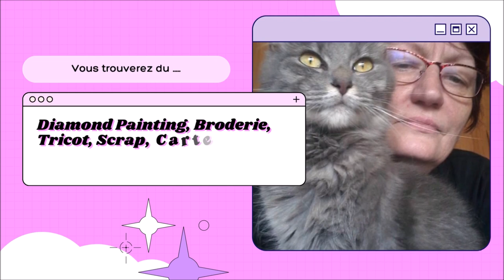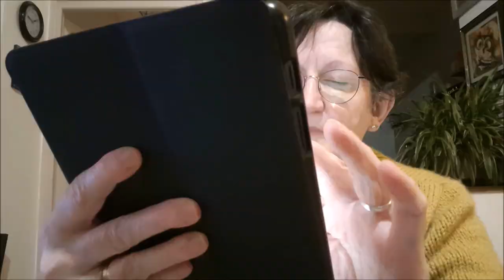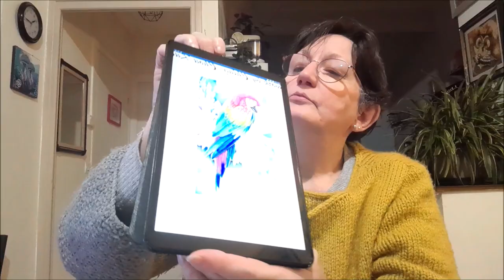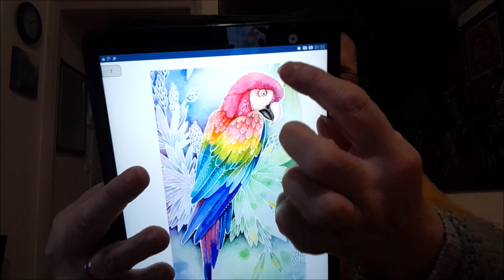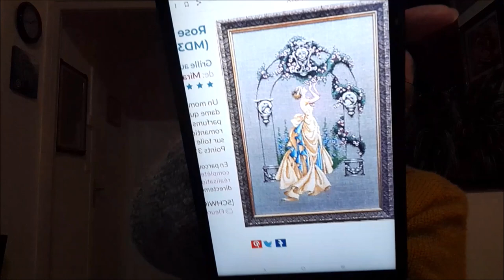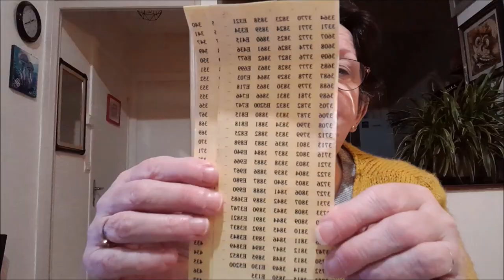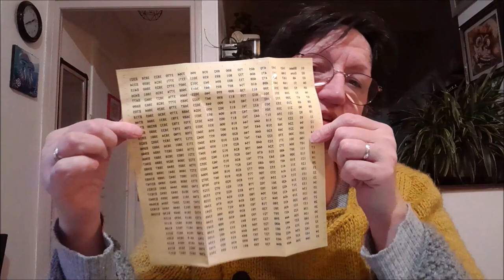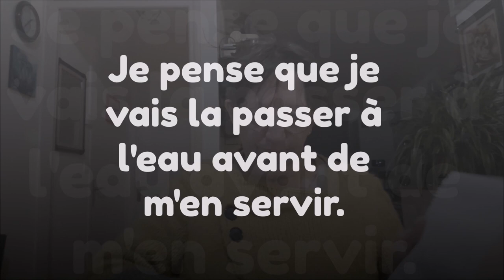HAUL AMAZON Spécial BRODERIE et PROJETS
Fil à broder
Toile Aïda
Rangement Fil Broderie